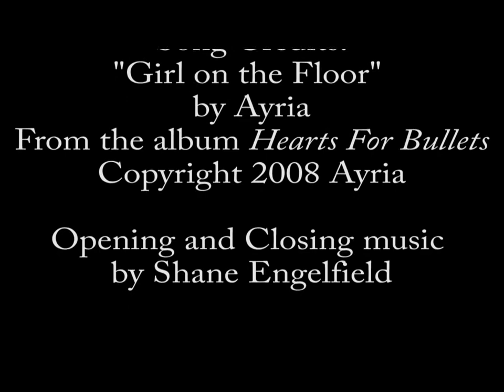Ayria - "Girl on the Floor" (live) - COMA Music Magazine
Ayria performing "Girl on the Floor" live at 910 Live in Tempe, AZ on June 13th, 2013.